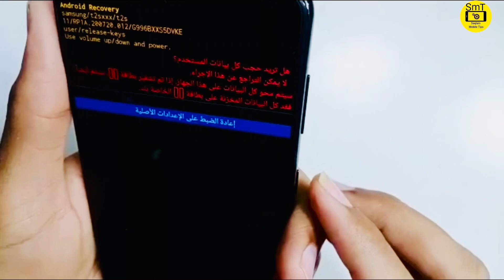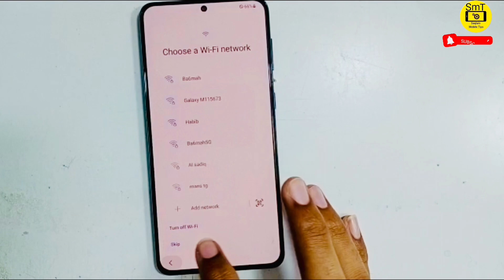Samsung Galaxy S21 Plus Hard Reset | How To Factory Reset Samsung S21 5g (SM-G996u)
Wellcome To Saqlain Mobile Tips

In this video tutorial I'll show you how to do a HARD RESET to Samsung Galaxy S21 (g991u) ,S21+ (g996u)& Ultra (2021) with Android 11, using a combination keys .You can use this operation to fix issues like, freezing, running slow, to remove a file or virus or to clear the memory space or if you forget your security code, password, pattern or pin code.
WARNING!
Before performing a hard reset, make sure you know your Google login and password. If you have Android version 5.1 or higher on your device and you have added a Google account, you might be asked to input the Google account login and password after you perform o software repair. If you cannot provide this information during the setup process, you won't be able to use the device at all after software reset!

This method will not upgrade or downgrade the firmware version of your Samsung and it will NOT UNLOCK the network lock!
This method does not reset the PIN code of the SIM card! If your tab has been ROOTED this method will NOT UNINSTALL the ROOT.

Samsung Galaxy S21+ Hard Reset .
How To Factory Reset Samsung Galaxy S21+ 5g.
How to factory hard reset Samsung Galaxy S21 Plus .
 How to unlock pattern Samsung s21.
How to remove pin lock Samsung s21 plus.
how to hard reset your android phone (Samsung).
How to forget password Samsung s21 plus / s21 .
 Samsung g996u hard reset. Samsung g991u factory reset.